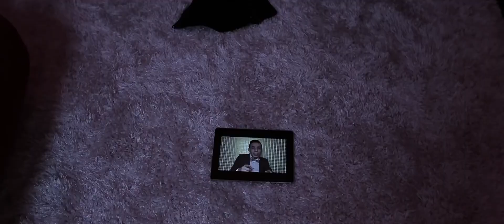❌ Manele pe nebuneala ❌